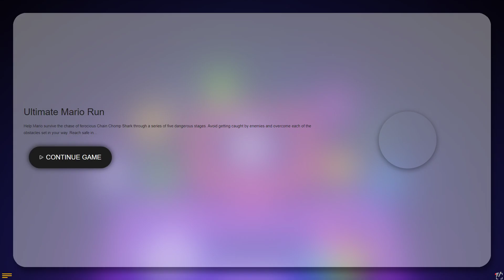Ultimate Mario Run - Game Video - Ans32 Game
Help Mario survive the chase of ferocious Chain Chomp Shark through a series of five dangerous stages. Avoid getting caught by enemies and overcome each of the obstacles set in your way. Reach safe inside the castle and defeat the monster for good. Have fun and enjoy, yet use you skills at their maximum in order to escape limit situations.

Arrow keys to move and jump.